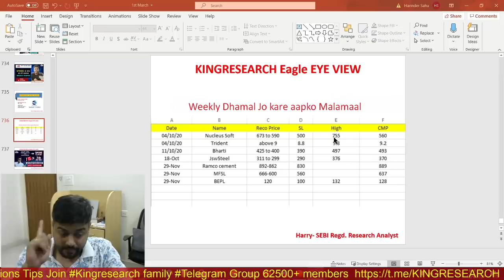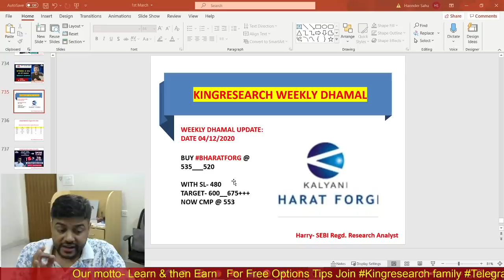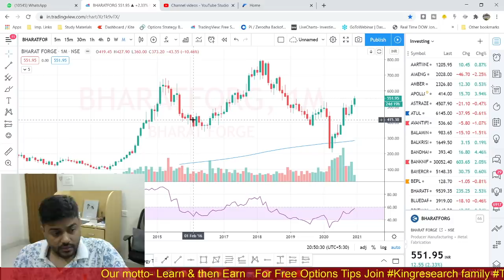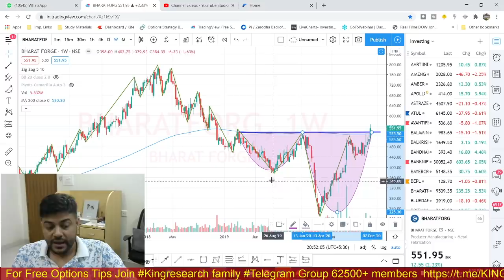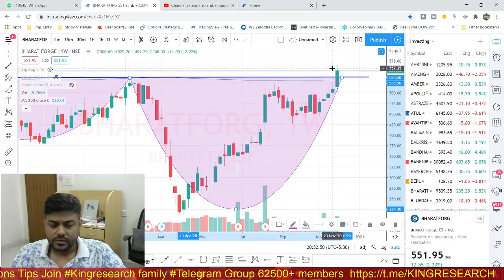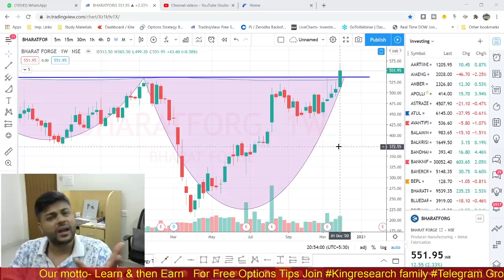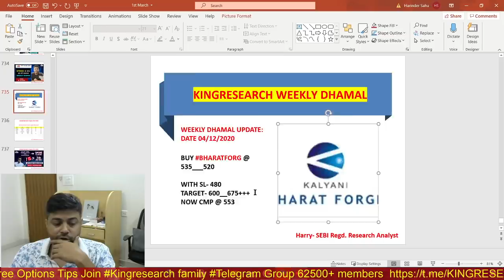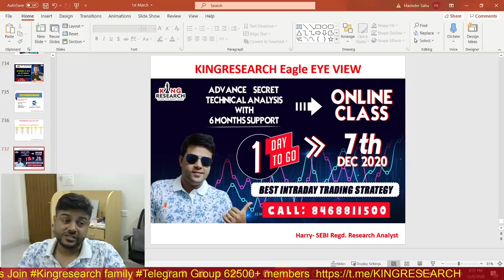Weekly Dhamal Jo kare Malamal | Best Stock to Buy of this WEEK | ep-05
Weekly Dhamal Jo Kare Kamal | Best Stock of the WEEK

This week Stock ... Watch in video !!

King Research Academy...In this Video, Harinder Sahu Explained about 1-2 stocks for investing for 4-12 weeks with Proper Risk management & Positioning. Best Stock For Investing in the stock market. Best Stock To trade. Multibegger Stock which will give you good Return with proper Analysis.

💪🌀Intraday Given on Telegram for Free Free Free Only
So Don't miss Join Now:

👉 BROKERAGE FLAT 20 (unlimited lots)

👉Agar aap bhi seekhna chahte to seat book karna na bhule:

👉📣📣 *10th Feb* ONLINE CLASS for 10 days
👉📣📣 *22-23rd February* Ahemdabad WORKSHOP
👉📣📣 *22-23 March* Delhi WORKSHOP
Limited Seats😳😱

- No Indicator
- No Software
- Stock selection
- Positioning
- Money management
- Risk management etc
- 12 Years of practical knowledge
-Lifetime
-Lifetime Support

INTRADAY TRADING STRATEGY- WORKING IN STOCK HINDI | BEST INTRADAY TRADING STRATEGY

candlestick Strategy,
technical analysis,